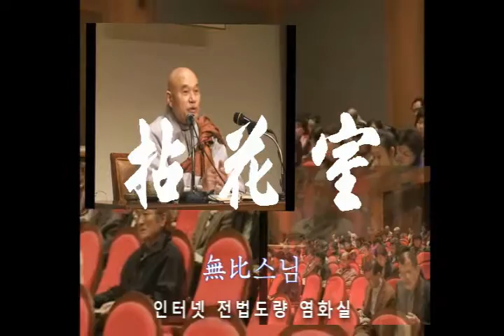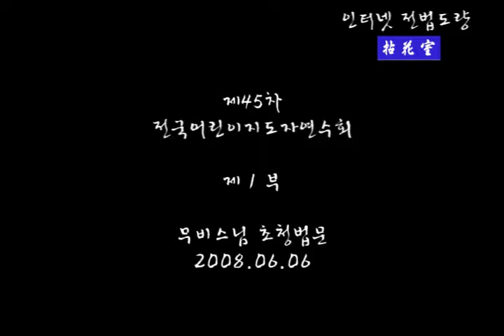제45차 전국어린이지도자연수회 초청법문 1